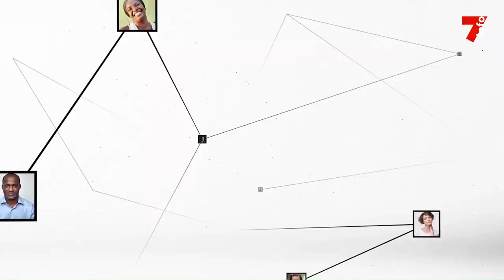Lia Yeri : "Nous demandons une aide à l'État pour aller à l'industrialisation"